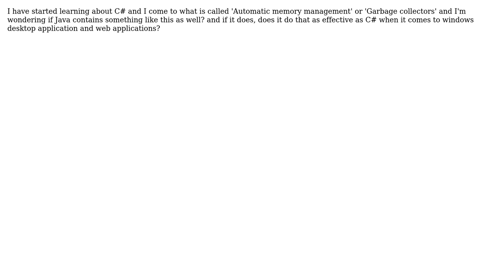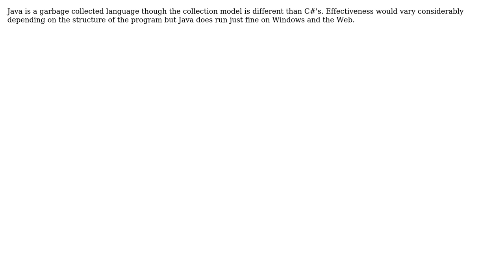Software Engineering: Does Java have automatic memory management? (3 Solutions!!)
Software Engineering: Does Java have automatic memory management?

With thanks & praise to God, and with thanks to the many people who have made this project possible! | Content (except music & images) licensed under CC BY-SA | Music | Images & others | With thanks to user V_P user Otavio Decio user Basim user Adam Lear and the Stack Exchange Network Trademarks are property of their respective owners. You are responsible for your own actions.